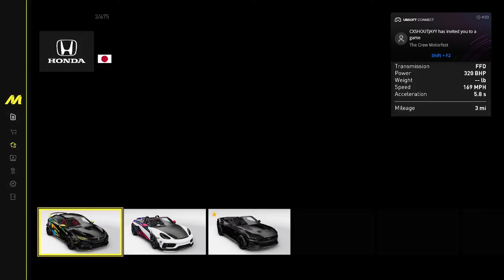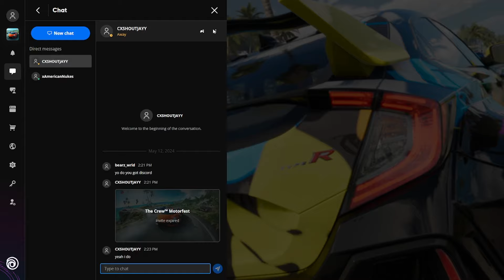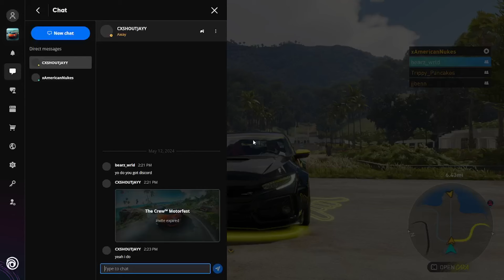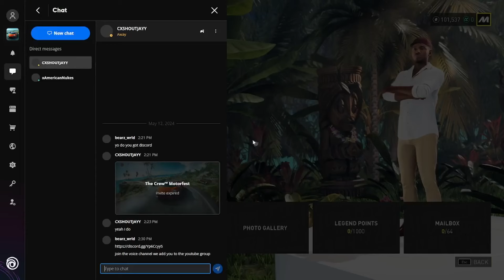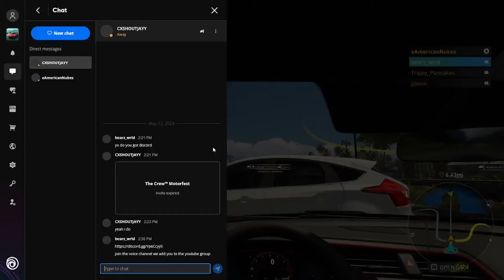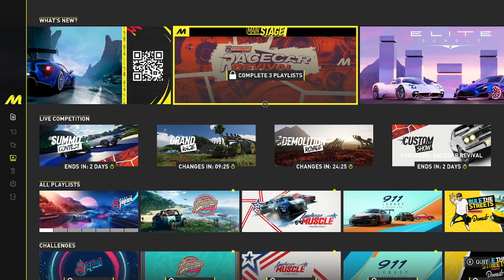CREW MOTORFEST WITH THE GUYS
YOUR CURRENTLY WATCHING CREW MOTORFEST WITH THE GUYS